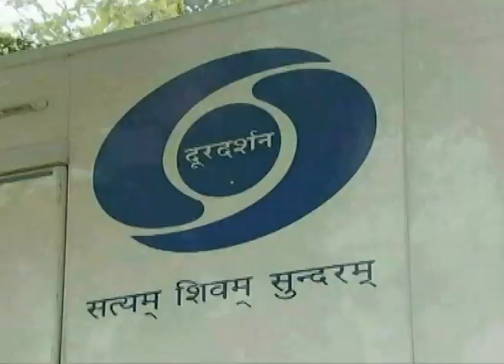किसान प्रश्‍न मंच - खरीफ फसलों की तैयारिया